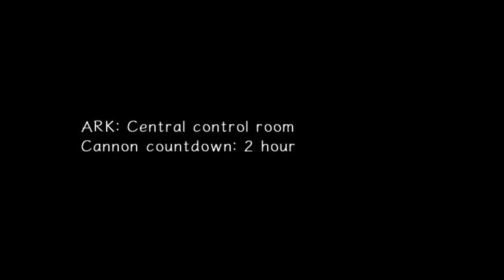Would you wanna go to outer space? - Voice and Wolf Play SONIC ADVENTURE 2 Part 13